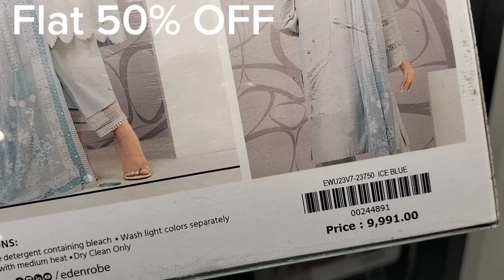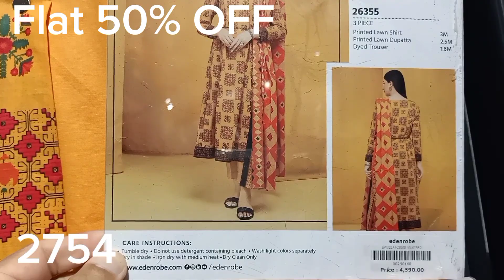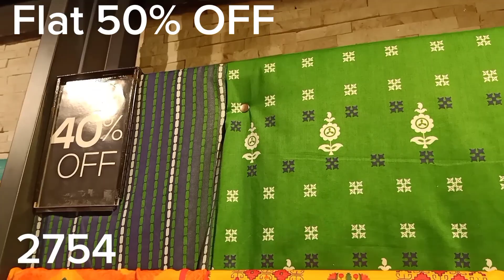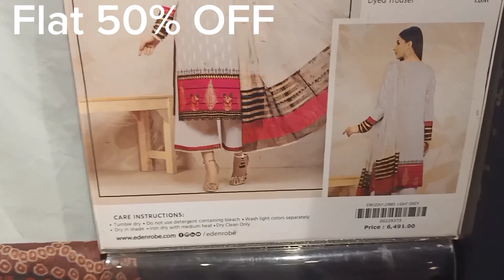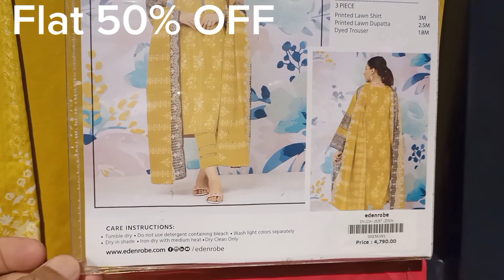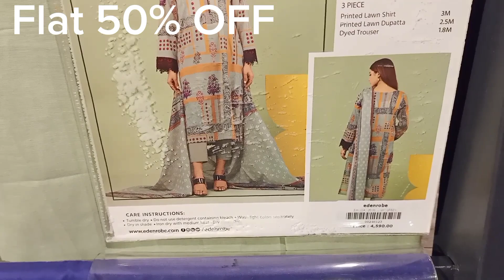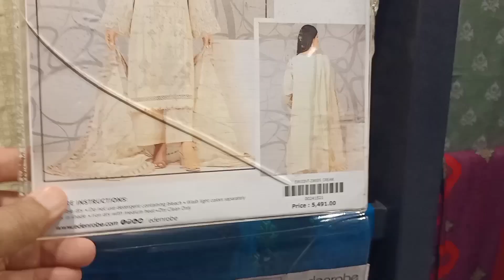edenrobe Summer sale flat 50% all summer collection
edenrobesummer sale